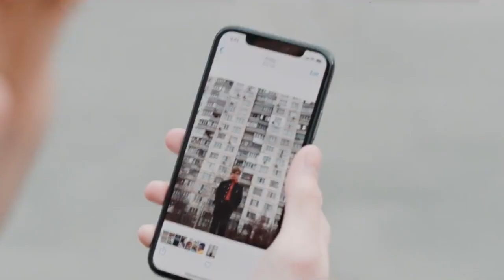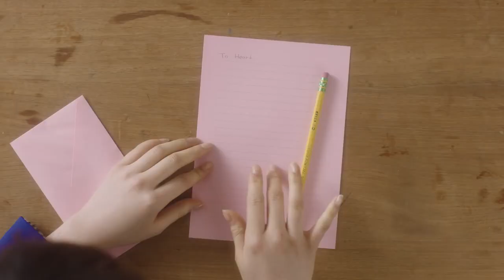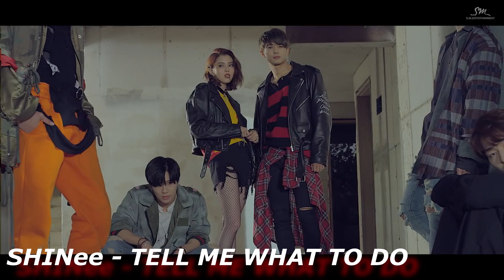TRY NOT TO SING KPOP CHALLENGE [15]